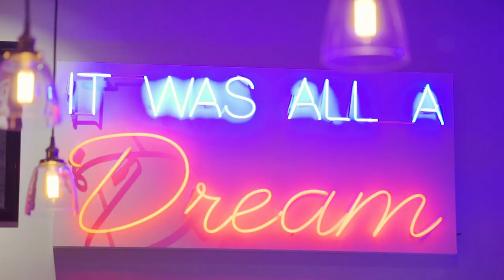My Helmet Collection // Michael Strahan's STRAYLAND